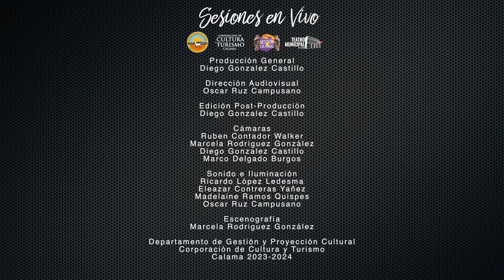Orquesta de Instrimentos Andinos Ventolera Calama 2024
Difundir los talentos de nuestra comuna ha sido una de las premisas del Alcalde Eliecer Chamorro Vargas en esta administración, por ello la Corporación de Cultura y Turismo continúa trabajando en “Sesiones en Vivo” una iniciativa que precisamente ha venido a posicionar a nuestros artistas y músicos calameños. En esta oportunidad destacamos el trabajo de Soundnature. JuntosPorCalama Eliecer Chamorro Vargas "Juntos x Calama" Municipalidad Calama